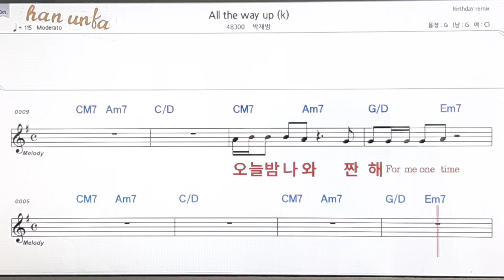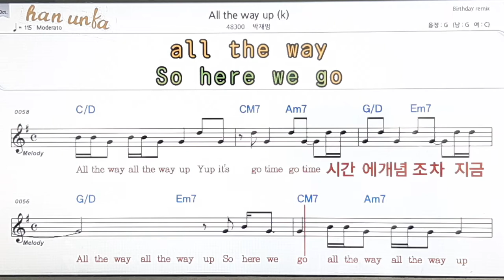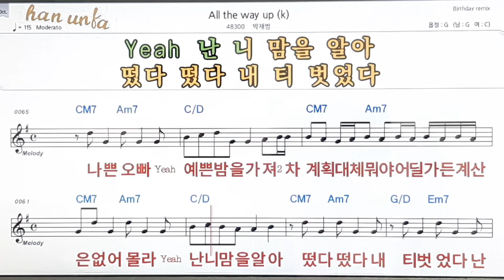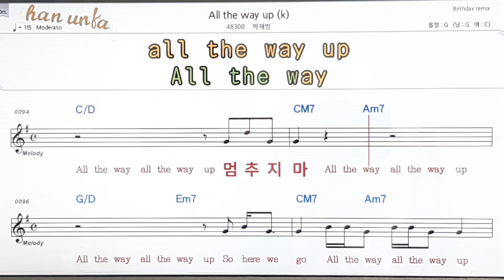All the way up/박재범👍노래 반주, 코드 악보,가라오케💋Karaoke*Sheet Music*Chord*MR